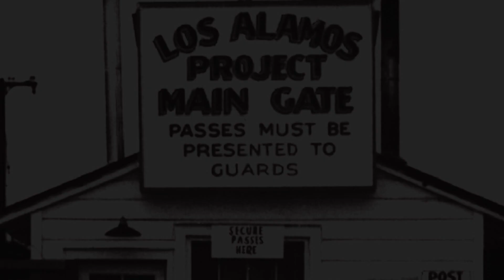Destroyer of Worlds - Temple SMASH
An introspective look into the complex mind of J. Robert Oppenheimer; father of the atomic bomb.

Starring
Cillian Murphy
Emily Blunt
Matt Damon
Robert Downey Jr.
Florence Pugh]

Written by
Sachin Patel

Directed by
Sachin Patel

Cast
Alex Halpin
Jacey Mellon
Nicholas Wichner